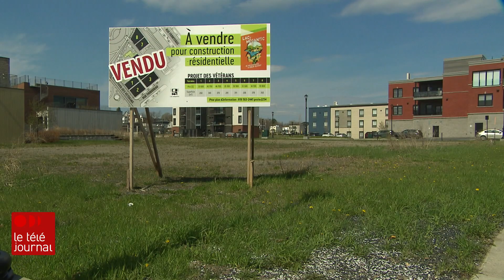Reconstruction du centre-ville de Lac-Mégantic : une histoire inachevée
On soulignera jeudi le dixième anniversaire de la tragédie ferroviaire de Lac-Mégantic, qui avait fait 47 morts.10 ans plus tard, la reconstruction du centre-ville se poursuit. Une transformation et une réorganisation de la vie urbaine, qui ne plaisent pas à tous. Mais aussi une question de temps pour que les résidents se réapproprient les lieux.

Le reportage de Thomas Deshaies